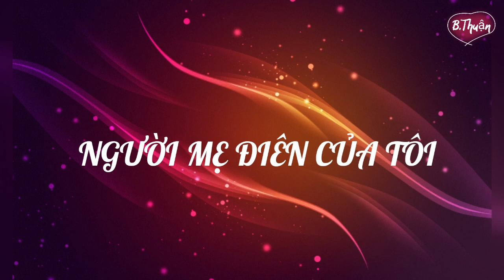NGƯỜI MẸ ĐIÊN CỦA TÔI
Tình mẫu tử một tình cảm thân thuộc nhất, thiêng liêng nhất đời người, luôn được đề cao hơn bao giờ hết. Ngay cả đối với người mẹ điên trong câu chuyện này thì tình cảm đó cũng vẫn là một tình yêu con mãnh liệt, mẹ luôn sẵn sàng làm bất cứ việc gì cho con, chẳng màng gian nan cực khổ, bất chấp nguy hiểm hay phải hi sinh cả mạng sống của mình cho con, vì con chuyện gì mẹ cũng làm dù cho những hành động đó, có thể chỉ xuất phát trong vô thức.
Thật đáng trách là trong thực tế cuộc sống vẫn có không ít người xem nhẹ tình cảm thiêng liêng ấy mà đối xử tệ bạc với cha mẹ mình.
“Ai còn mẹ xin đừng làm mẹ khóc, đừng để buồn lên mắt mẹ nghe không.”

Xin chào các bạn, mình là Bích Thuận, NGHE KỂ CHUYỆN HAY là channel youtube của mình với slogan là NGHE KỂ CHUYỆN HAY để HỌC NGAY ĐIỀU TỐT gồm những câu chuyện ngắn ý nghĩa, hướng thiện, những triết lý hay, với thông điệp khuyến khích mọi người luôn tích cực trong suy nghĩ và hành động. Bạn chỉ cần dành vài phút để nghe nhưng sẽ có thêm những bài học sâu sắc về cuộc đời, có thêm niềm vui sống mỗi ngày, có thêm động lực để thành công trong cuộc sống.
Nếu bạn có bất kỳ câu hỏi hoặc muốn yêu cầu một ý tưởng video, hay nhận xét về bất kỳ video nào của mình hãy comment trực tiếp dưới video hoặc gửi email cho mình qua địa chỉ . XIN CẢM ƠN!